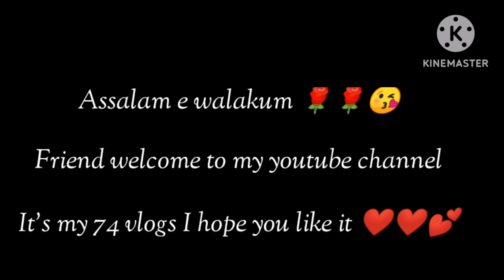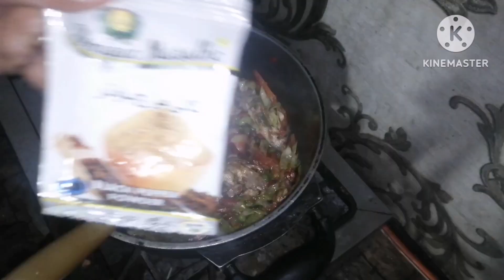Chicken Spaghetti Recipe||By Sajid Amna Vlogs||سٹوڈنٹ جیسی چائنیز نوڈلز بنانے کا طریقہ|| insant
Asalam e walakum 😍😍😍

Friends aj ma lai hu ap kay liya chanay ki daal or loki ki recipe jo khanay ma bhot hi mazader lagti ah or banay ma sab say asan ap ko kasi lagi comments ma zaror batay Thanks for watching

Sajid Amna Blogs

Chicken Spaghetti Recipe||By Sajid Amna Vlogs||سٹوڈنٹ جیسی چائنیز نوڈلز بنانے کا طریقہ|| insant recipe

spaghetti recipe
spaghetti sauce recipe
pasta recipe
baked spaghetti recipe
spaghetti recipes
recipes
easy spaghetti recipe
homemade spaghetti recipe
easy spaghetti recipes
spaghetti recipe italian style
how to make spaghetti
spaghetti sauce
spaghetti and meatballs recipe
easy recipes
spaghetti meat sauce
baked spaghetti
pasta recipes
taco spaghetti recipe
spicy spaghetti recipe
italian recipe
tomato spaghetti recipe
chicken noodles
chicken noodle soup
chicken and noodles
chicken noodles recipe
homemade chicken noodle soup
chicken noodle soup recipe
how to make chicken noodle soup
chinese chicken noodles
chicken fried noodles
best chicken noodle soup
easy chicken noodle soup
noodles
spicy chicken noodles
fried chicken noodles
chicken
how to make chicken noodles
restaurant style chicken noodles
instant pot chicken and noodles
home made chicken noodle soup

. . . . . . . . . . . .  YUMMY. . . . . . . . . . . . . . . .

Allah Hafiz😘😘😘😘😘😘😘😘